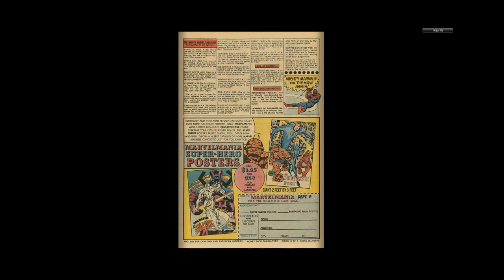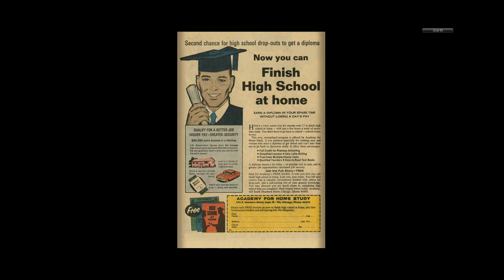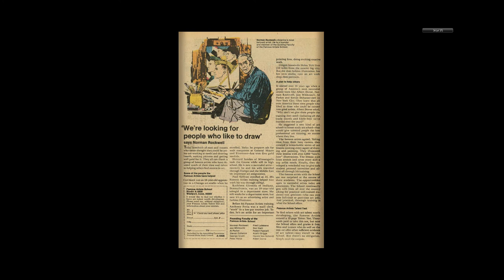197008 Daredevil v1 067